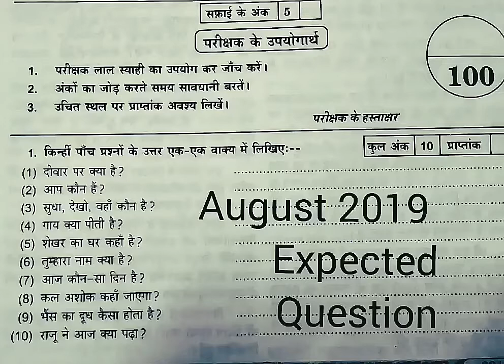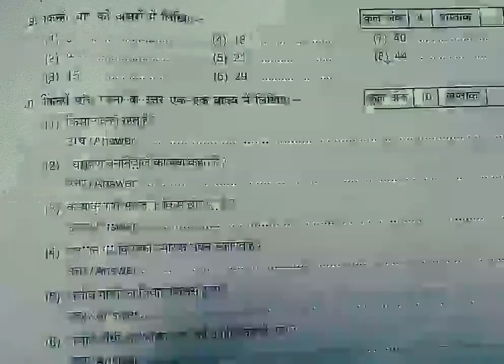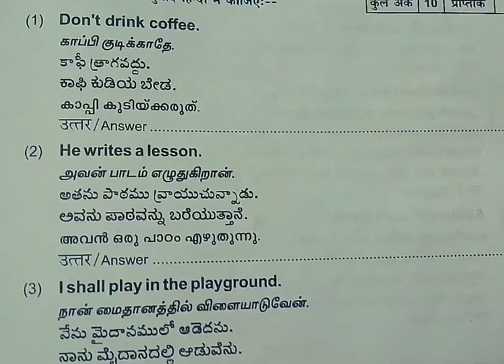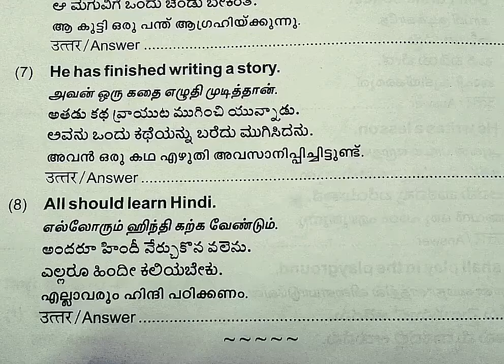Prathamic August 2019 expected questions